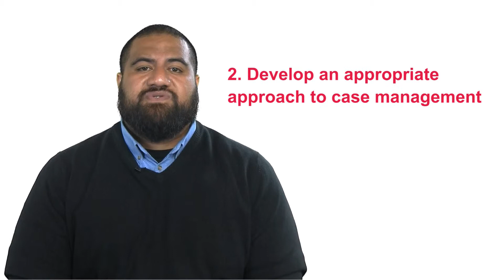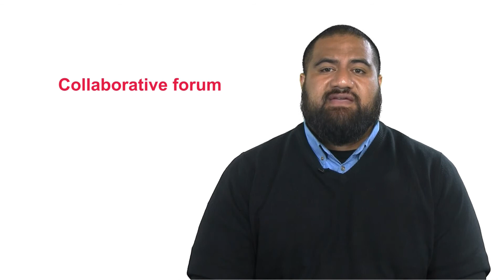CHCCM503C Develop, Facilitate and Monitor all Aspects of Case Management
write a description here

Created by SWSi's Innovation and Technology Enhanced Learning unit.

Copyright TAFE NSW South Western Sydney Institute (SWSi) [Insert month and year]
The information contained in this resource was correct at the time of production but may be subject to change. Please check with SWSi (13 SWSi) for the latest information.

Please note: Training requirements change from time to time. Unless you are using this resource in association with an enrollment in the course with which this resource is associated any knowledge gained from this resource cannot be guaranteed or certified in any way.